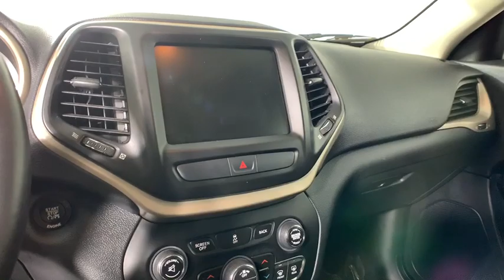2016 Jeep Cherokee Morrow, Peachtree City, Newnan, McDonough, Union City, GA W317529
Brilliant Black Crystal Pearlcoat U 2016 Jeep Cherokee available in Morrow, Georgia at Hennessy Mazda Buick GMC. Servicing the Peachtree City, Newnan, McDonough, Union City, GA area.